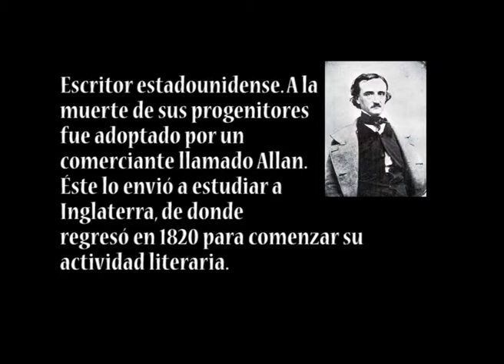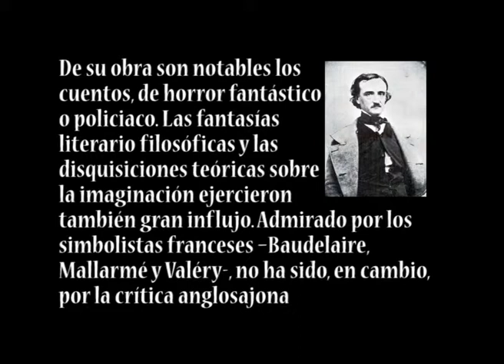Biografía - Edgar Allan Poe, por Cristina R.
Biografía del escritor Edgar Allan Poe